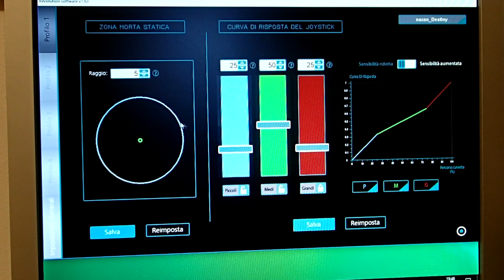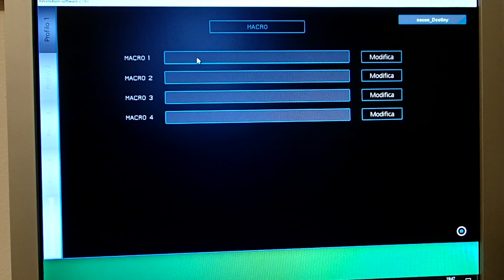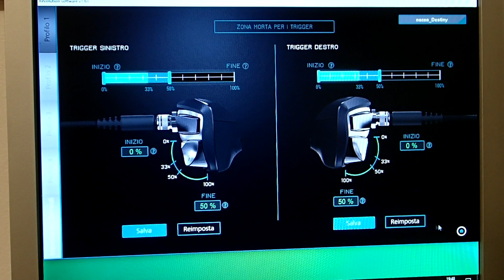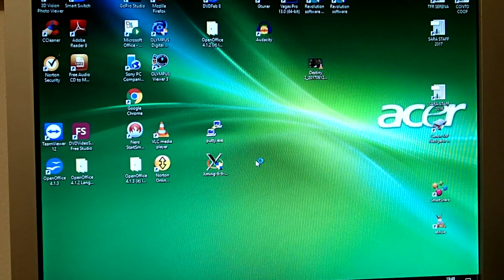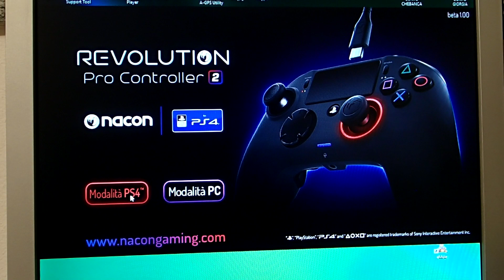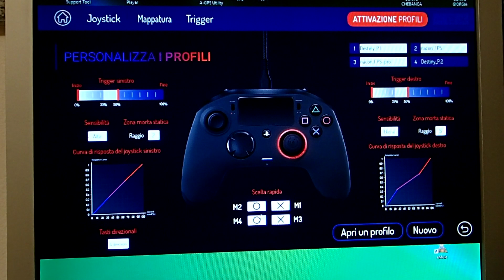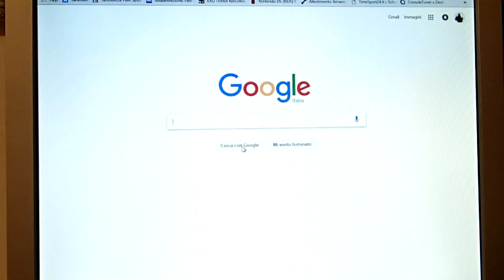Nacon Revolution Pro 2 VS Nacon Revolution Pro 1 [ITA]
Nacon Revolution Pro
Nacon Revolution Pro 2